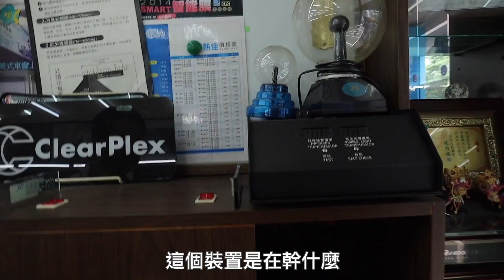第一次知道隔熱紙真的能隔熱！｜謝秉鈞Attila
👍🏻你還可以看看這些熱門影片👍🏻：

👍🏻「想更了解我的話！追蹤我吧」⬇︎